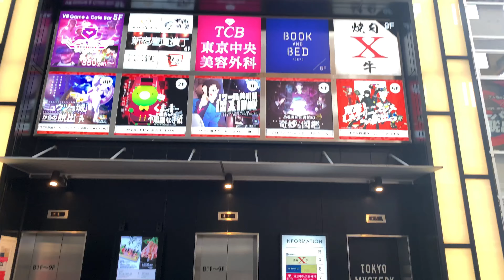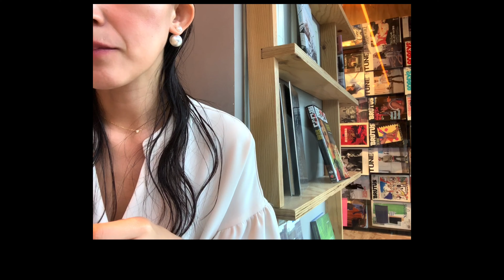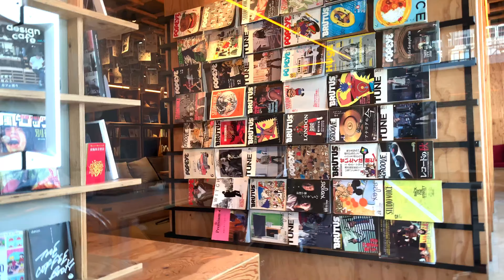【真っ黒スイーツ】気になっていたスイーツを食べに行ってきた♪【CafeVlog】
SNSで見て気になっていた『真っ黒スイーツ』のCafeに行ってきました。

初回は1人で。
アートメイクの帰りに（お店が近かったので）ふらっと♪

2回目は、心の友、おーむらさんと。
2回目の時『前回きたとき何頼んだんですか～？？』ってスタッフさんに聞かれたので「あ、アイスを食べてみたくて」って言ったら・・・・
『あ～、9月で終わっちゃったんすよね～。夏しか売れないじゃないですか』
って言われて愕然！

ま。じ。か。

良かったよ。2回目行って。
もう少しで、既に販売終わったアイスだけのVlogをUPするところだったよ。

一緒に行ったおーむらさんはグルテンフリー生活なので、美味しいスイーツは私1人で食べましたが、ドリンクだけでも楽しめるCafeでしたよ♡

何もかも黒くて、出落ち感ありますがｗｗｗ
飲んだり食べたりしてみて、見た目とのギャップにこれまた驚き。
（美味しかったよ～）

新宿の他に、いくつか店舗があるようなので、もしお近くにいらしたら是非行ってみてはいかが？？

107-0052　東京都港区赤坂9-5-27　ルピナス赤坂乃木坂101